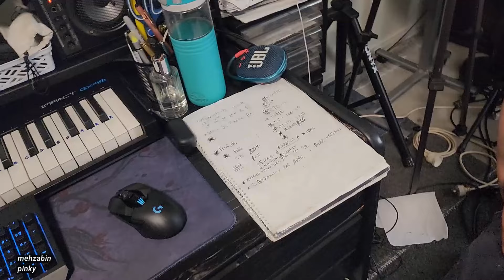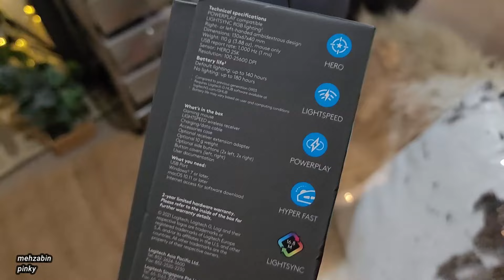How we celebrated our 21st anniversary | Vlog | Family Time | Fijian Indian living in Australia